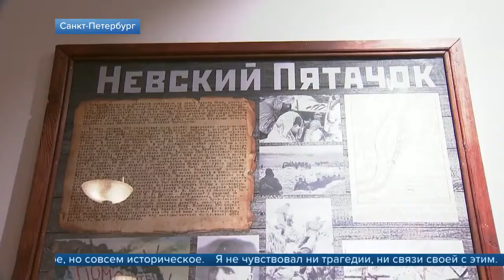Президент принял участие в памятных мероприятиях на Пискаревском кладбище в Санкт Петербурге